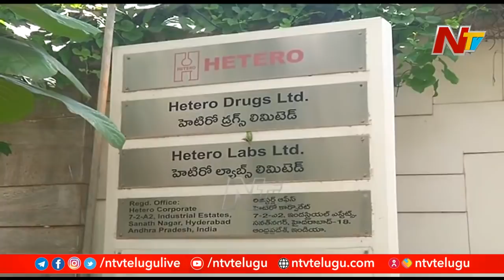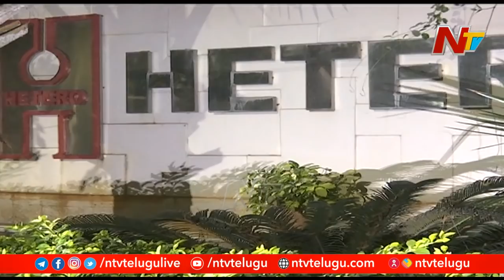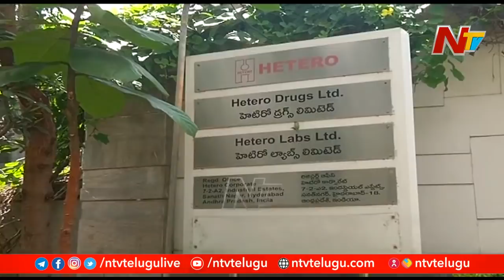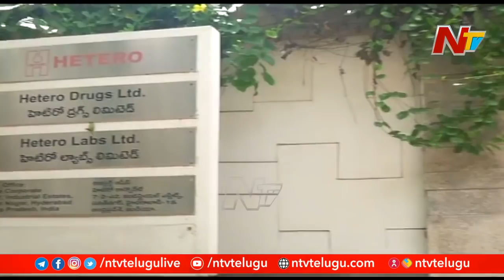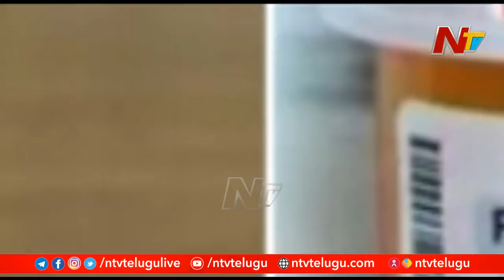IT Raids on Hetero Drugs Companies Creating Sensation.. Huge Money Caught in Raids | NTV Story Board